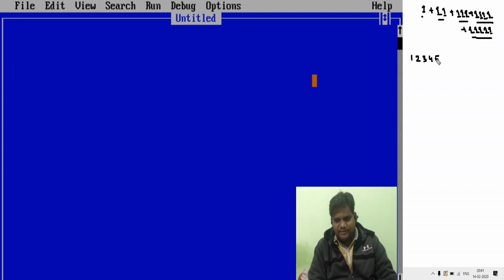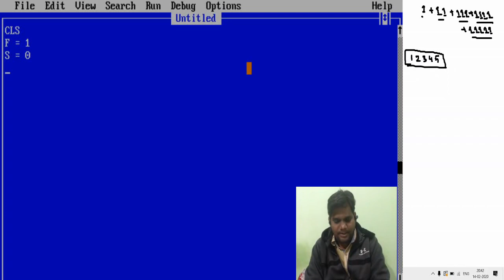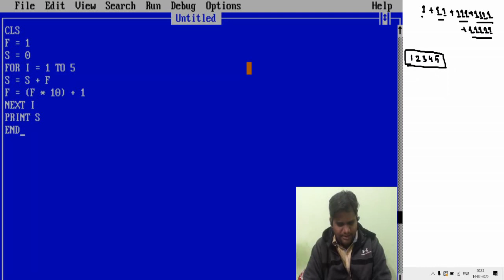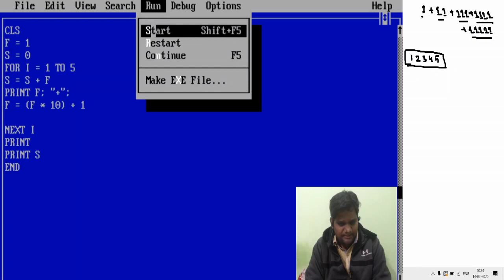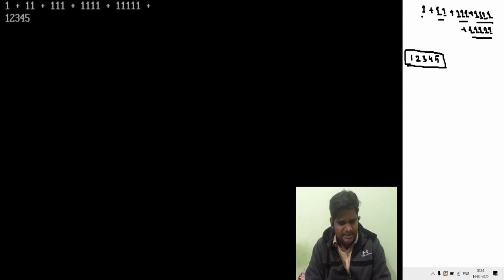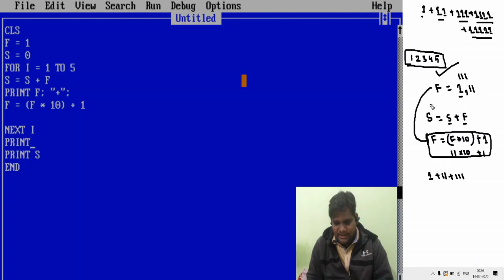Find the sum of Series of 1 + 11 +111 + 1111 + 1111 in Qbasic